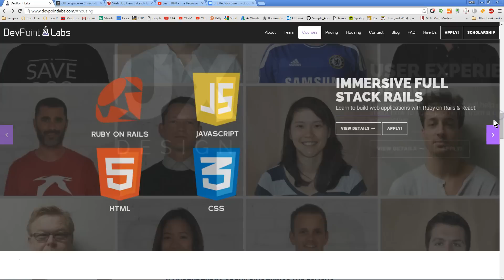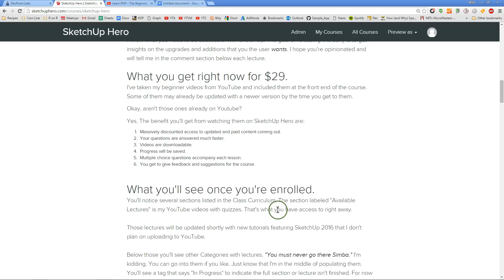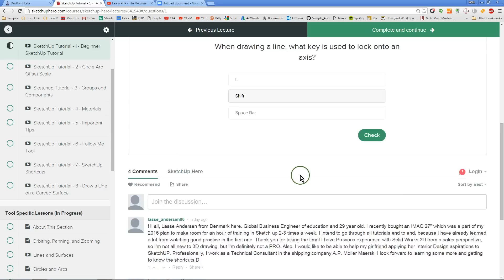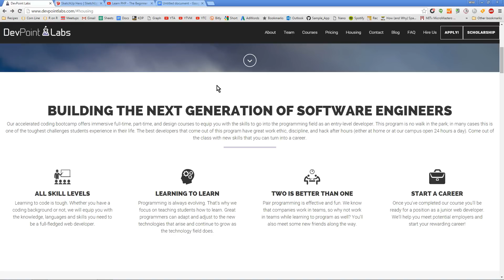Operation: Ruby on Rails Bootcamp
Let's talk. I'm going to a programming bootcamp... and I have a new SketchUp course.